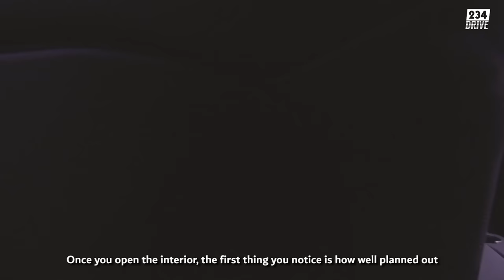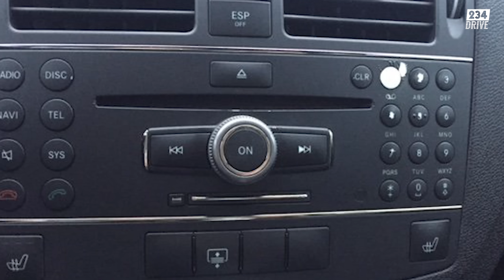Why this Benz is a Pandemic among Nigerian Youth | Buying Benz C300 in Nigeria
The W204 Mercedes-Benz C300 is a fast spreading pandemic among Nigerian youth because everybody wants to buy the Benz c300 in Nigeria Like never before.

This Benz C300 in Nigeria is a compact entry level luxury Sedan that looks really good and that is one of the reasons everybody wants to buy a used Mercedes-Benz C300 for sale in Nigeria between 3 million and 7 million depending on the year.

This video shows you everything you need to know before buying the Mercedes-Benz C300 in Nigeria either as used to tokunbo car for sale.

You can easily buy this car in Nigeria because it is common and parts are very much available for the Mercedes-Benz C300.

Benz C300 price in Nigeria varies widely based on the state of the car.

0:56 - INTRO
01:40 - Exterior
04:45 - Interior
06:00 - How it drives
06:55 - Easy to upgrade
07:45 - Resale Value
09:33 - Problems
10:13 - Final verdict
10:57 - Conclusion